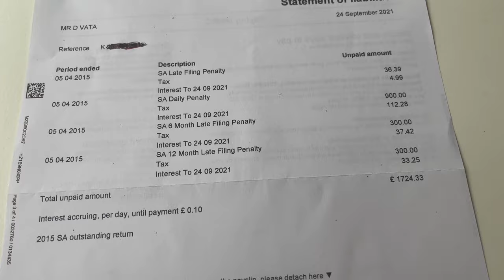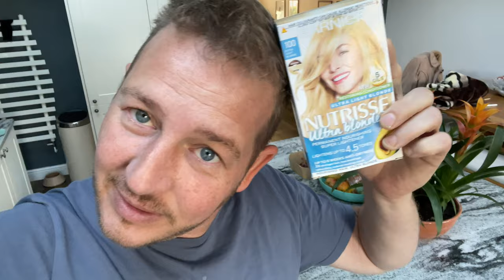Gay son puts old mother to work. Funny entertaining caravan video exploring worthing Sussex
Week 262  - it really doesn't matter how old you are, your mother is always your mother and she will always treat you like a little shit if you've been a bad boy. And this is certainly the way with my lovely mother from Sheffield.

I'm already up in Sheffield and whilst last week it was busy helping paint and decorate it is now time for me and Kathleen to head off in my White gay car to join my caravan in Worthing. I'm really looking forward to going down with my mum because she hasn't been on holiday for such a long time because she's been fostering the children.

Daniel in the meantime stayed in London, in our little flat and whilst we can see him having fun with his friends, he is in no way having the same amount of fun I am having with my beautiful ginger wirehaired Vizsla and my lovely mummy.
In the caravan, I do not let my mum cook as she is usually insistent on cooking all the meals.
So I have indulged her and in this particular case, it's quite hard because she does like anything spicy at all.
All the dishes I prepared were quite bland for my taste buds. However, my mother seemed to thoroughly enjoy them.

We travelled around the beaches of Worthing including Climping, Goring on Sea, Worthing and West wittering. We really do have an amazing time.

More importantly, my mother did a lot of work in the caravan so the majority of the time during the day we were preparing and renovating the caravan with some beautiful new features. Such as brightly coloured buttons and curtains and other bits and bobs to make the caravan look amazing.

We create funny and entertaining blogs every single day. We create fly on the wall content which is amusing and sometimes a little risky. We have recently opened a sex shop and we have put the links in this description so you can take a look at some of the products we sell. Additionally, we also have a digital media company where we are able to create a beautiful website for you.

Hope you enjoy this blog.